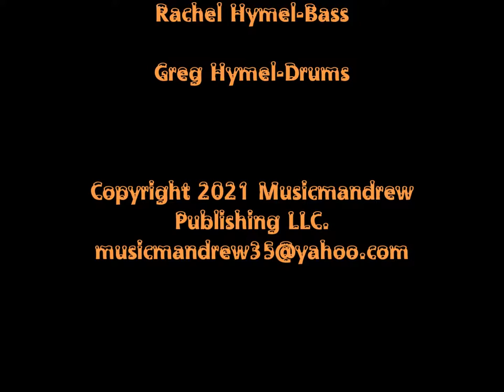Take What You Want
A live unprepared jam recorded 7-18-21 hot as it went down!
Andrew Hymel-Guitar
Rachel Hymel-Bass
Greg Hymel-Drums